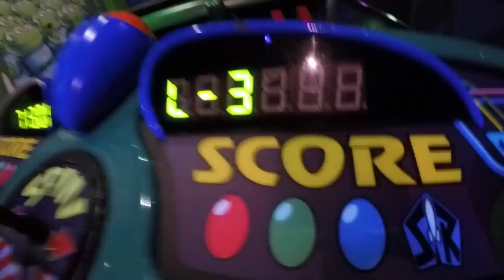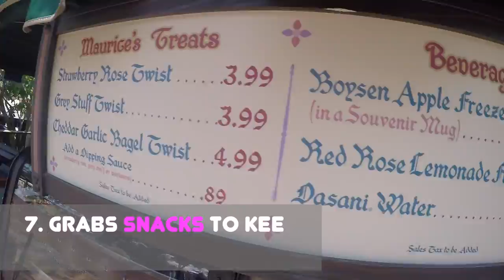First time at Disneyland! How to do BOTH parks in ONE Day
How to explore the Magic Kingdom and California Adventure in only one day and hit all the major rides! We were able to get on Hyper Space Mountain, Splash Mountain, Big Thunder Railroad, the Matterhorn Bobsled, Astro Blasters and even the Radiator Springs Racers in Cars Land! We did even more--the Haunted Mansion, Jungle Cruises, Finding Nemo's Submarine Voyage and we made it to the World of Color in the evening. We definitely were tired from running all around the parks, but we managed to do it all in one day, and even stopped for snacks, lunch, minnie ears and to play games!
Hope this guide is helpful for all your Disneyland first-timers! All of this was shot on my GoPro Hero 4.